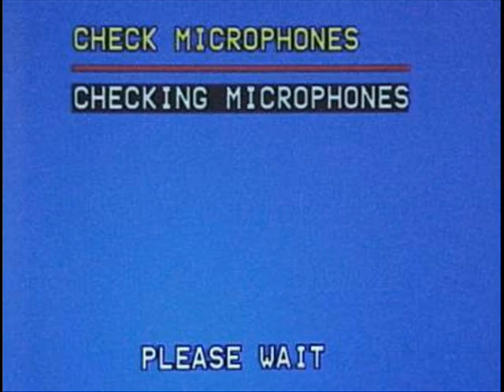Mohammad Escrow - Devil In A New Dress 2011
Mohammad Escrow - Devil In A New Dress

Photo Video from Mohammad Escrow - Def Kontrol Entertainment

@mohammadescrow on twitter

Thunder Bay, Toronto, Kitchener, Waterloo, Guelph, London, Brampton, Mississauga, Windsor, Buffalo